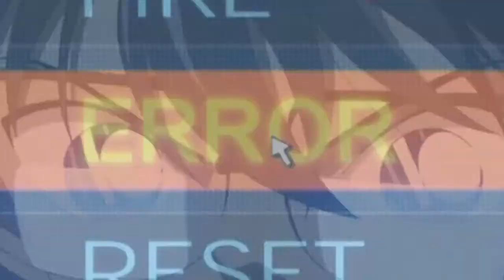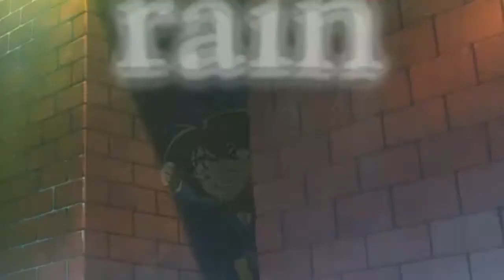30 minutes .{Ranichi}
Another re-upload =)
A video I made once about some of the movies (so many bombs in there o.O) and I hope you enjoy it ^^ It was the first time I played around with words ;P

Enjoy, though it's pitched and I had some trouble with widescreening back than T.T sorry!